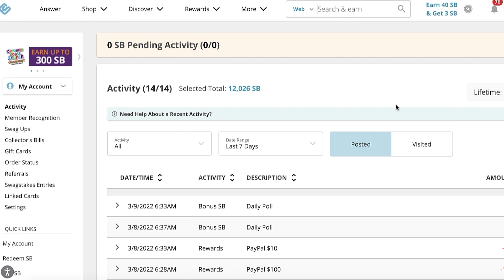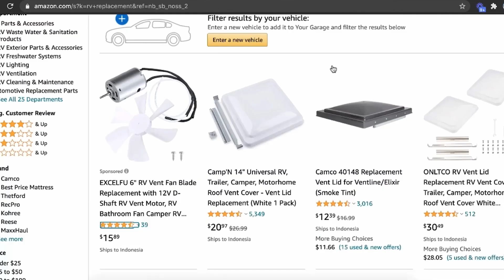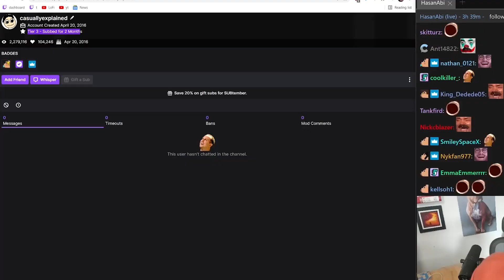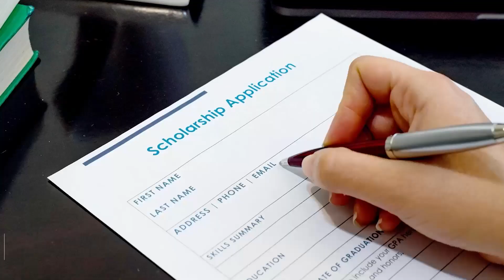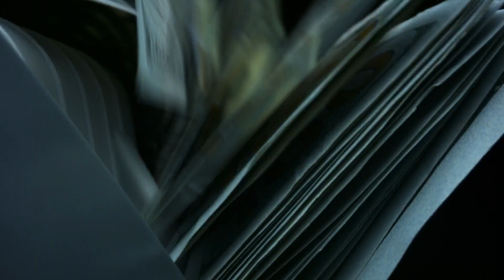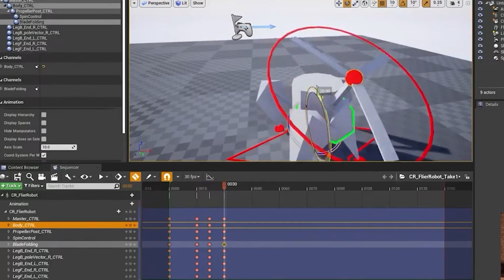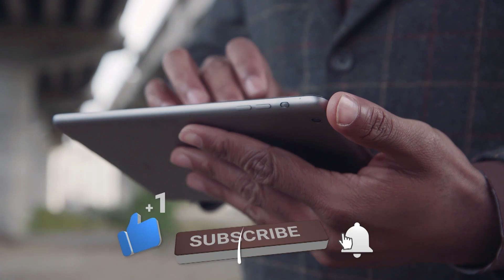How To Get Rich Playing Video Games in 2024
Join us in today's video, in which we talk about how to get rich playing video games in 2024.